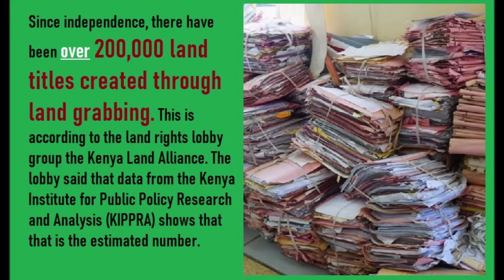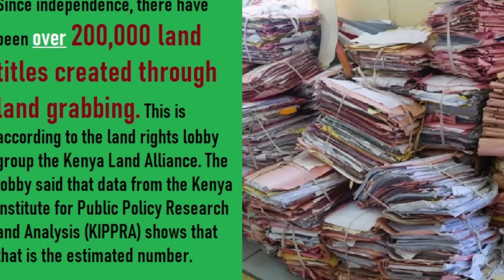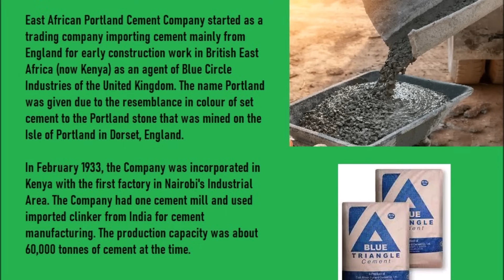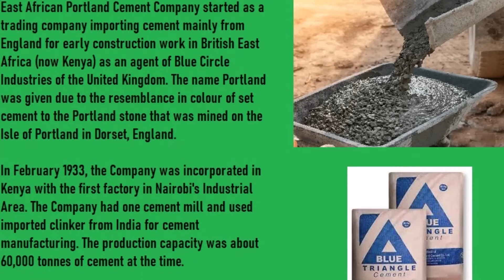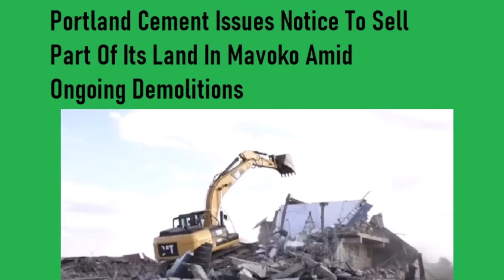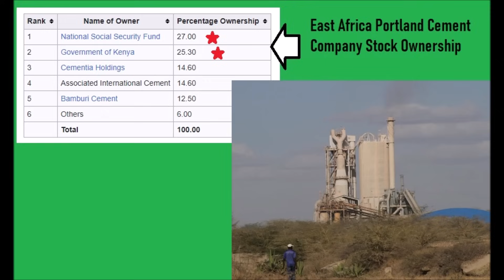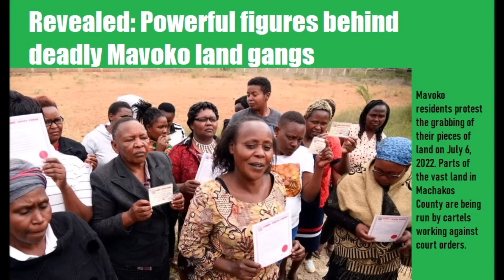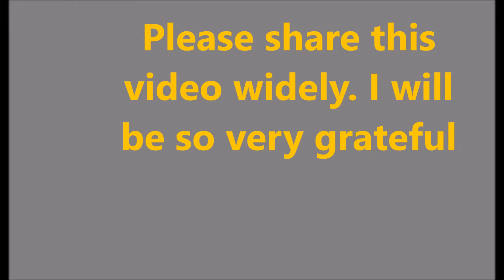Sinister Hidden Hands Behind Mavoko's Land-grabbing Scandal | Kenya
Sinister Hidden Hands Behind Mavoko's Land-grabbing Scandal | Kenya. Welcome to the latest Kenya news analyzed by Kumekucha Chris for the real inside story in Kenya politics and more;

Mavoko's land-grabbing scandal that culminated in the recent demolishing of houses, several years later, is not a random occurrence; it is a well-orchestrated scheme by influential individuals in politics who manipulate the system to serve their own interests. These power players possess extensive experience and expertise in navigating the complex web of land ownership and corrupt dealings, enabling them to exploit the vulnerabilities of unsuspecting Kenyans.

And within the realm of Kenya politics, there are often hidden agendas, obscured by a façade of public service. It is in this murky world that the sinister hands behind Mavoko’s land-grabbing scandal operate. With their authority and connections, they exert substantial influence to ensure their illicit activities go unnoticed and unchallenged.

It goes beyond corrupt government officials who manipulate the system to their advantage to some very corrupt elements in the judiciary.

This is the Kumekucha expose on Mavoko that will shock you to your very bones.

Kangundo MP Fabian Muli accuses Wiper leaders of being behind East African Portland cement land saga

Latest sizzling Kumekucha audio/eBook; The Ruto Kenyans Will Never Know
Mpesa Kshs 2,455 to 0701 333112 or Paypal $24.55 to umissedthis at gmail dot com
Do not forget to text your email immediately after making payment. Text to 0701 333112.
How to survive/prosper in a dead economy (Full documentary-6 videos) Plus 3 eBooks on ideas, getting customers running to you in a dead economy and how to do it all as a side hassle. ONLY $29 or Kshs 2,900.
Mpesa Kshs 2,900 to 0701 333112 (goes to my assistant Carol Peter) OR
SEE ALSO;